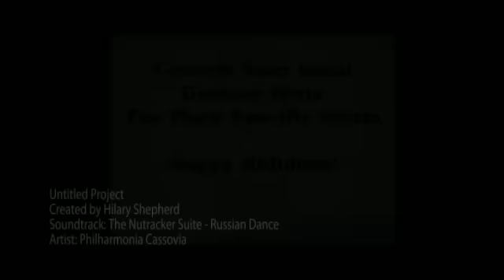Grocery Stores Open On Christmas Day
It's pretty much a given that something will go wrong in the kitchen on Christmas Day like an important ingredient forgotten or urgently needed item missing. But fear not, there will be grocery stores open on Christmas 2018 to rescue you.

Several of the KROGER stores (including Ralphs and Food4Less) are open 24-hours and will be open on Christmas 2019, but verify with the Kroger location near you before you bundle up and head out on your trek, because 24-hours may not really mean 24-hours on Christmas.